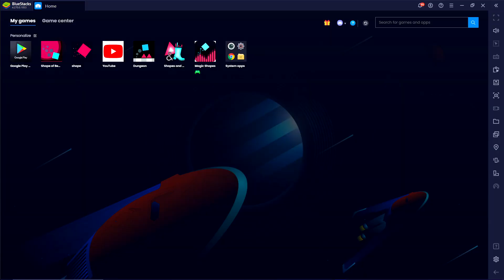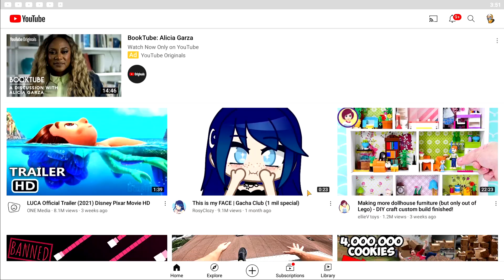Just Shapes and Boots - The Banned JSAB Bootleg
Just Shapes and Boots is a banned bootleg that was created on mobile.

◆Membership
💙be in the credits with a Membership!💙

Support charity!